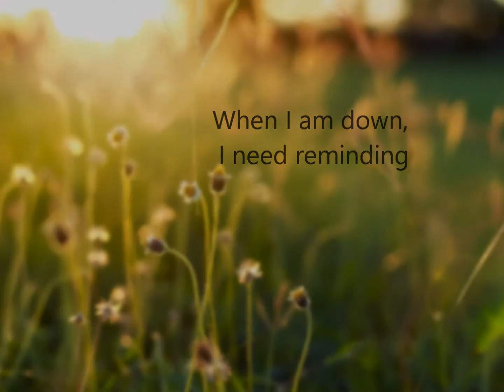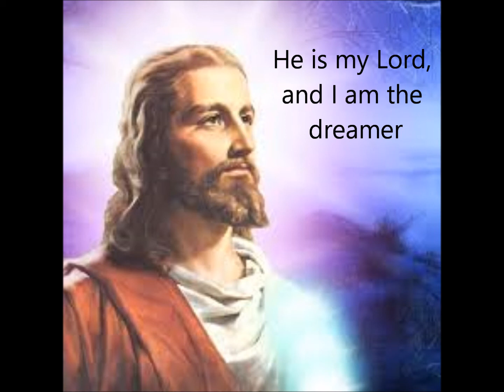The Dreamer - Scott Kernaghan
With every mistake, we must be learning
I am awake, my heart is yearning
Each move I make, with my redeemer
He is my Lord, and I am the dreamer

When I met you, the sun was shining
When I am down, I need reminding
In your grace, I’m a believer
You are my love, and I am the dreamer

She gave me life, made it worthwhile
I can see God, in every smile
All my love, will never leave her
You are my Mom, and I am the dreamer